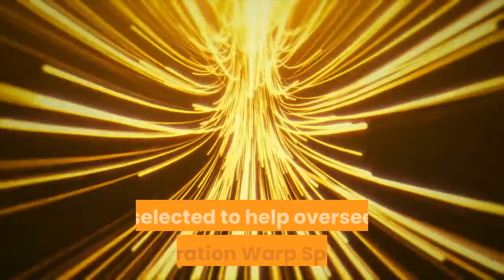moncef slaoui coronavirus vaccine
Moroccan Moncef Slaoui, former head of vaccine division of GlaxoSmithKline laboratory, has been tasked by President Donald Trump to develop a vaccine against the coronavirus, American media outlets said on Wednesday quoting officials from the White House.

Professor Slaoui, who left the drug manufacturer in 2017, will help coordinate the development of vaccines and anti-Covid-19 treatments in a shared role between the departments of health, social services and defense.

White House officials added that General Gustave Perna had also been selected to help oversee "Operation Warp Speed".

Slaoui will act as a senior advisor and General Perna will serve as the chief operating officer, overseeing logistics.

The appointments come two weeks after Trump announced the operation to quickly speed up production and organize plans to distribute a vaccine. Experts say that such vaccine is still months or years away.

Professor Slaoui led the global activity of GSK vaccines from 2015 to 2017. Previously, he served as a long-time president of global research and development. He helped develop vaccines to prevent childhood rotavirus gastroenteritis, cervical cancer and shingles.

He also has links with several pharmaceutical companies involved in the Covid-19 response, such as GlaxoSmithKline which is working on the development of a vaccine with Sanofi. He also sits on the board of directors of Moderna, one of the first companies to conduct clinical trials on a vaccine.

MAP 14 mai 2020